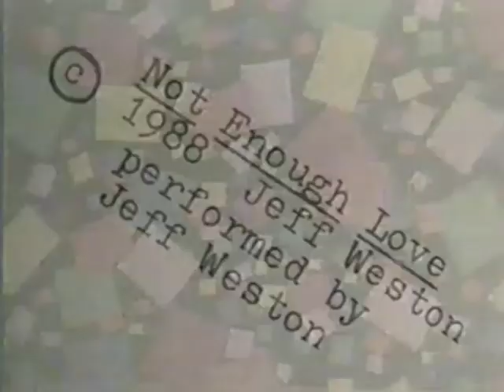Confetti 3 Jeff Weston Sings Confetti Cable TV Show 1993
I met Jeff on a corner at a street festival in downtown Greensboro and videotaped several of his songs. Enjoy